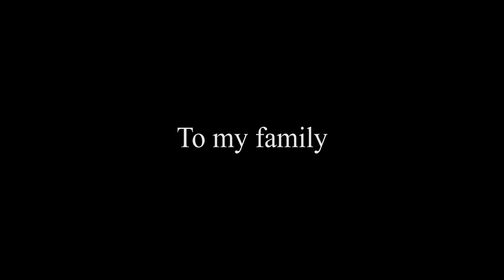Atoll - Nai Palm // Lorcan Power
Atoll is a chain of Islands that don't physically congregate over the surface but underneath. But when the tide eventually falls, they can finally be met.

Thank you Darwin for your incredible cinematography and editing skills, and for making my vision come to life! You're awesome.

A big thank you to my mentor Alex for consistently pushing me and believing in me. Your guidance is always one I praise and never take for granted.

And to Nai Palm for this song that I instantly connected with the second I heard it. This is my interpretation of what this song means to me, thank you!

Directed / Performed / Choreographed by : Lorcan Power
Assitant Choreographer : Alex Miedzinski
Cinematographer / Editor : Darwin Schulze
Special thanks to : My loved ones and family for inspiring me on this vision/ Mags for coming and supporting me